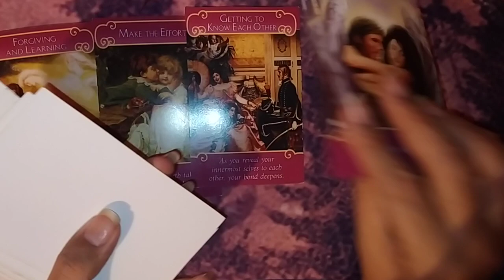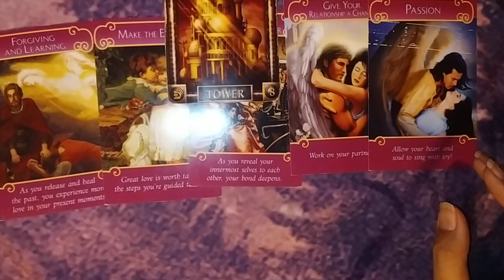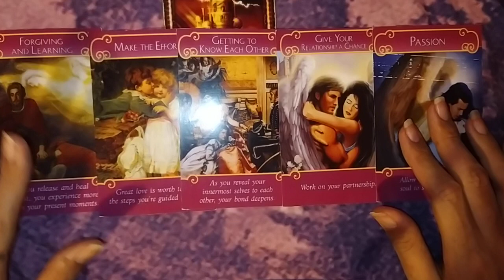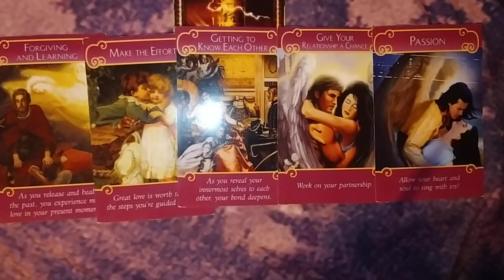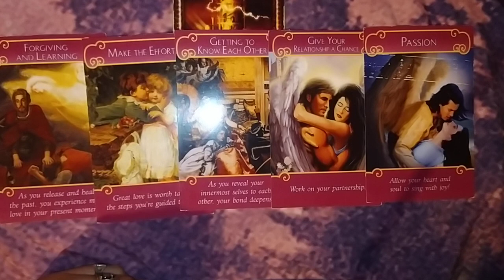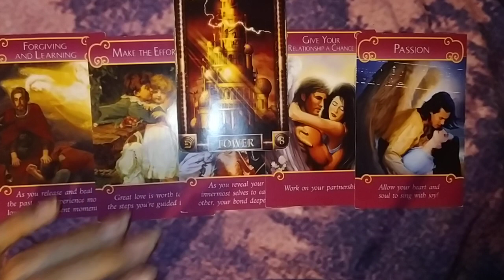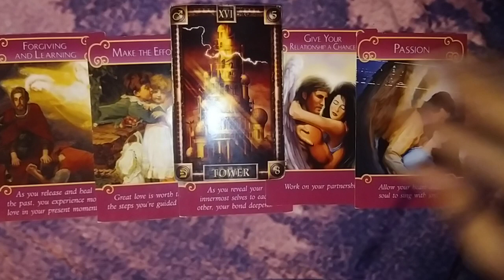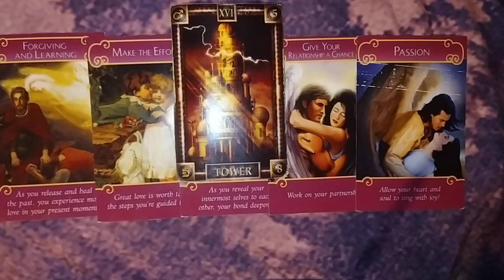❤️👼 GEMINIS EN EL AMOR - 1 AL 15 DE AGOSTO DEL 2020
🕯️RITUALES
🕯️LIBERACIONES ESPIRITUALES

➡️COMO CONTACTARME⬅️

🕯️TAROT DE HOROSCOPOS: